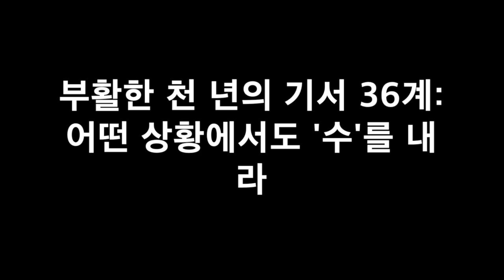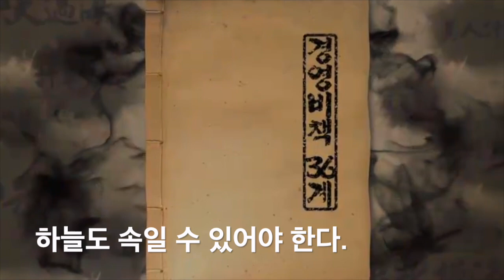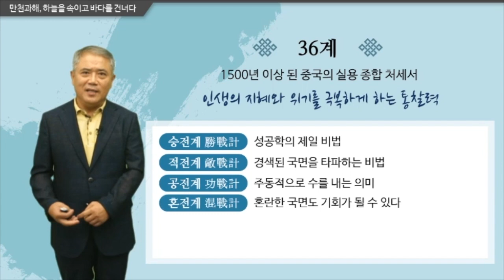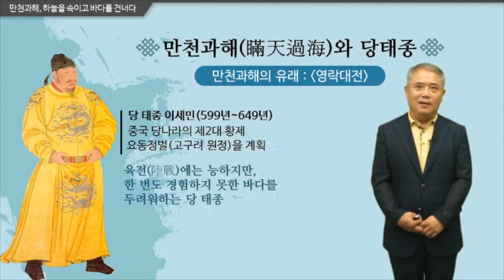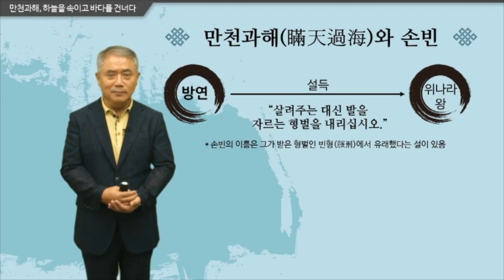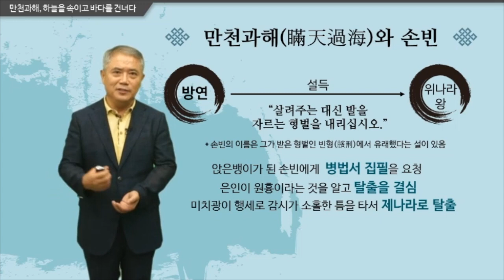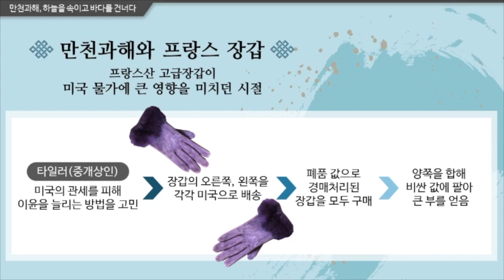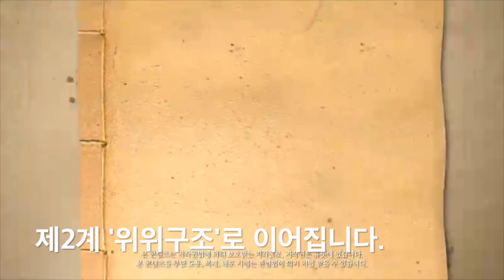36계: 제1계 - 만천과해(瞞天過海) 하늘을 속이고 바다를 건너다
'36계'의 36개 계책을 본격적으로 알아봅니다. 제1계 '만천과해'입니다.

하늘조차 속여라
'36계' 승전계의 첫 계이자 36계 전체의 첫 계인 ‘만천과해’는 ‘하늘을 속이고 바다를 건넌다’는 그 뜻부터가 거창하다. 하지만 그 의미는 대단히 심장하다. 모든 사물의 상대성에 주목하여 이를 음양의 이치로 풀어내고 있기 때문이다.

성공에는 속임수가 어느 정도는 필요하다. 물론 여기서 말하는 속임수란 마음을 나쁘게 쓰는 사기 따위가 결코 아니다. 이곳의 속임수라는 주로 자신의 목적 실현을 위한 것으로 가상(假象)을 만들어내서 다른 사람으로 하여금 나를 믿게 하는 것이다. 또 이런 가상들을 이용하여 자신이 하고 하는 일을 숨기는 것이기도 하다. 가상을 만들어내는 방법은 대단히 많겠지만 ‘만천과해’는 그 중에서도 가장 유효한 방법이다. 이 방법을 사용하여 가장을 흔히 보는 사물 등에 숨기는 것인데, 이렇게 하면 자신의 진정한 의도를 더욱 숨기기 쉽다.